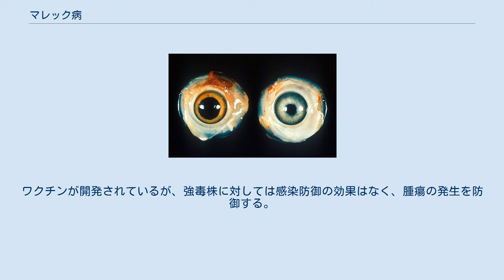マレック病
左:正常、右:マレック病発症 マレック病（まれっくびょう、英:Marek's disease,MD）とはマレック病ウイルス感染を原因とする鳥類の感染症。
日本では家畜伝染病予防法において届出伝染病に指定されており、対象動物はニワトリ、ウズラ。
マレック病ウイルスはヘルペスウイルス科アルファヘルペスウイルス亜科マルディウイルス属に属するDNAウイルス。
マレック病は1907年にマレックにより初めて報告され、1967年にマレック病ウイルスが分離された。
感染性を持つウイルスは感染個体の羽包上皮に存在し、剥離した上皮細胞（フケ）とともに外界へ排泄される。
これが経気道感染を起こす。
ウイルスは野外で数ヶ月間感染性を維持する。
野外ではほとんどの鶏がマレック病ウイルスに感染しており、感染個体が必ず発症するわけではないが、発症個体は神経症状を示し、末梢神経の腫大、リンパ腫形成が認められる。
羽包上皮細胞内に核内封入体が形成される。
マレック病の腫瘍はCD4陽性T細胞が腫瘍化したものと考えられている。
ワクチンが開発されているが、強毒株に対しては感染防御の効果はなく、腫瘍の発生を防御する。
リンパ性白血病との鑑別が必要である。